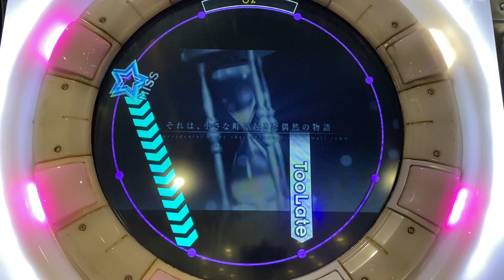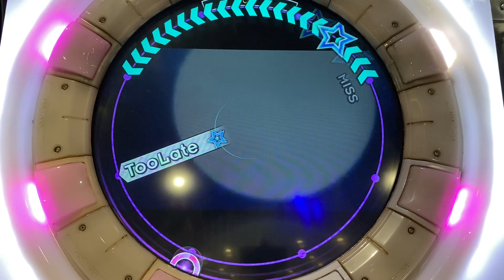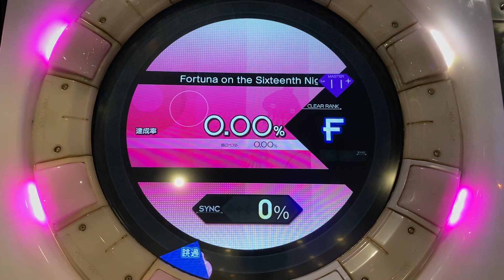Fortuna on the Sixteenth Night [MASTER] 譜面確認 （Maimai 中国版）*1080p*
Fortuna on the Sixteenth Night / fripSide / 十六夜のフォルトゥーナ OP